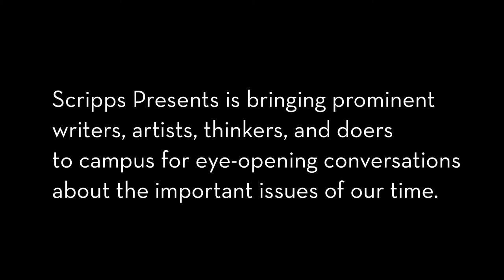Scripps Presents: Lena Waithe on Pilots and Pitching